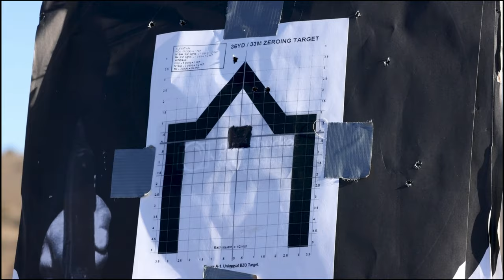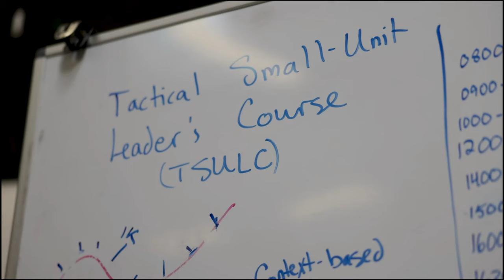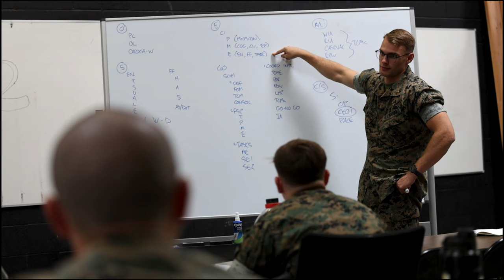1st Radio Battalion Tactical Small Unit Leadership Course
U.S. Marines with 1st Radio Battalion, I Marine Expeditionary Force Information Group, conduct patrols and immediate actions drills during a tactical small unit leaders' course at Marine Corps Base Camp Pendleton, California, Nov. 3, 2022.

1st Radio Battalion Tactical Small Unit Leadership Course
CAMP PENDLETON, CA, UNITED STATES
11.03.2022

TSULC is designed to give small unit leaders the confidence, knowledge and capability to better lead their Marines in combat situations. (U.S. Marine Corps video by Cpl. Aidan Hekker)

Film Credits: Video by Cpl. Aidan Hekker
I MEF Information Group